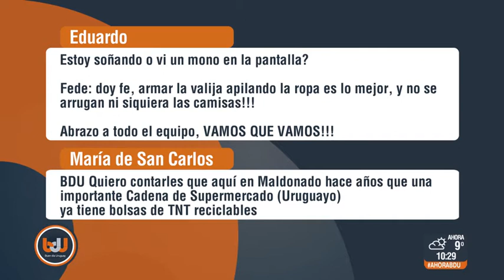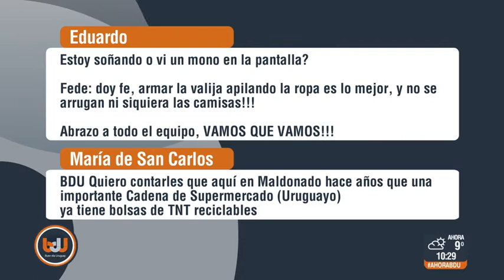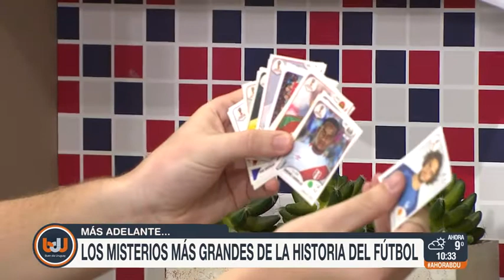Buen día Uruguay - Galushki de alforfón 06 de Junio de 2018